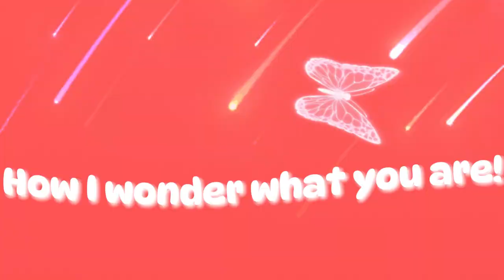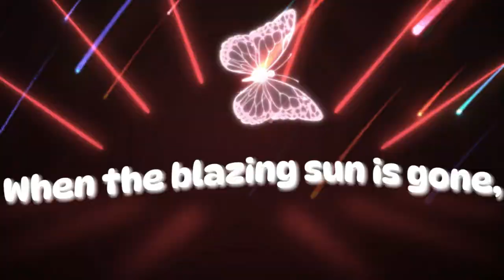Twinkle, Twinkle, Little Star Poem